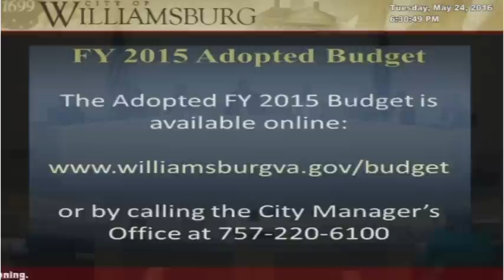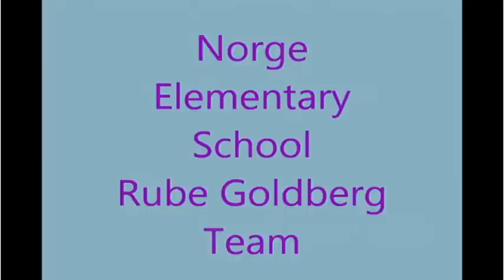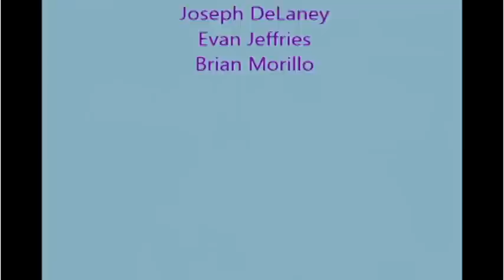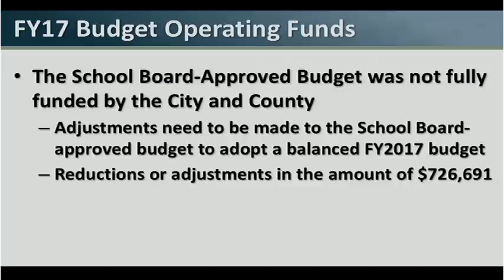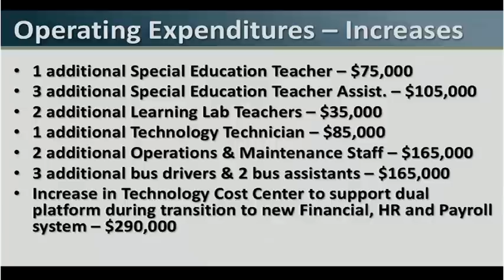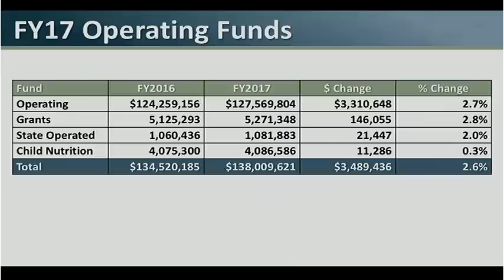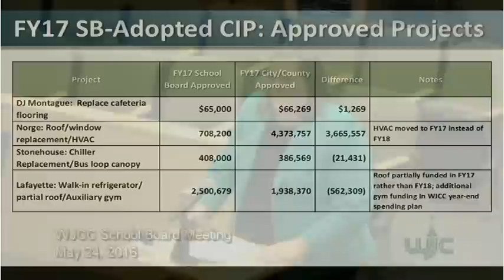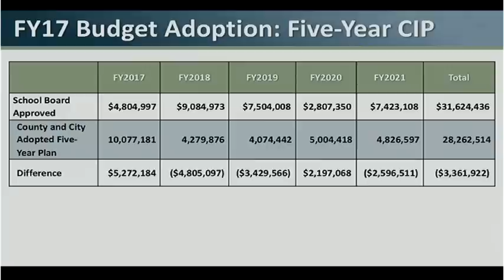WJCC School Board Meeting for 5/24/16